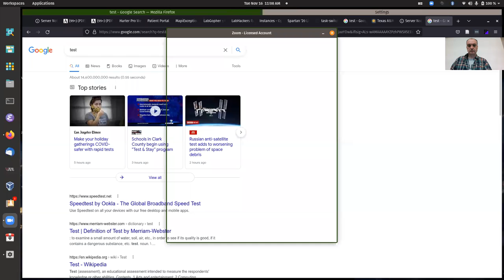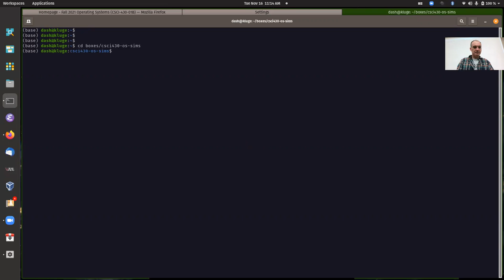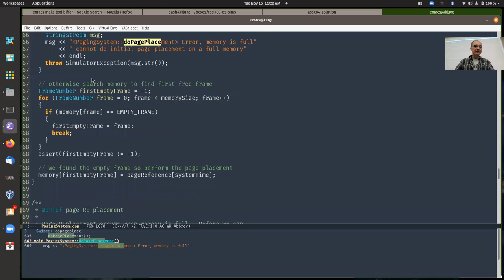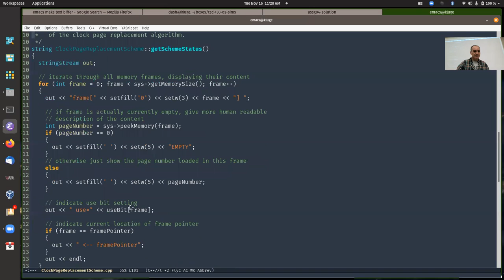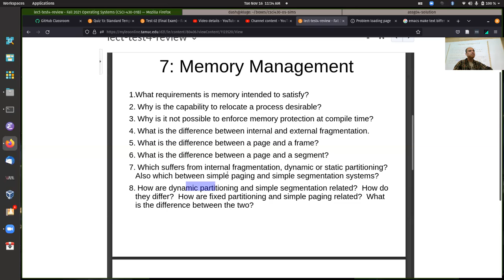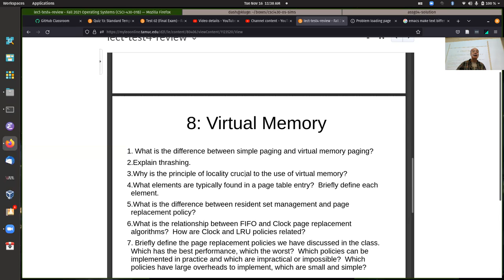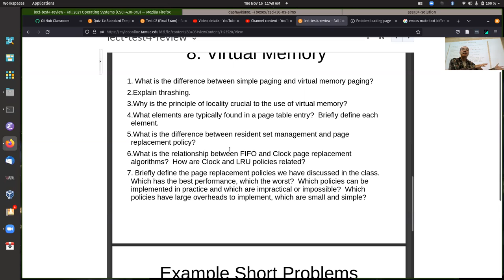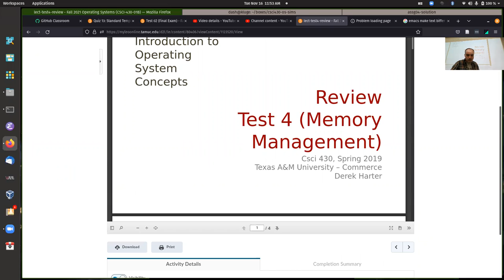CSci 430 Hack-a-thon session Tuesday 11/16/2021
Hack-a-thon / help session held on Tuesday 11/09/2021.  Gave some feedback from example solution for Programming Assignment 04.  Reviewed Test 04 study materials.